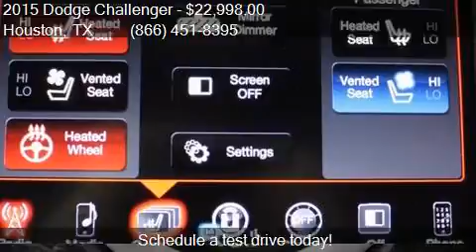2015 Dodge Challenger SXT Plus 2dr Coupe for sale in Houston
This 2015 Dodge Challenger SXT Plus 2dr Coupe is for sale in Houston, TX 77598 at Texas Auto South.

Engine: 3.6L V6
Transmission: Automatic 8-Speed
Color: Granite Crystal Metallic Clear
Mileage: 49970
Contact Texas Auto South 16200 Hwy 3 Houston, TX 77598 to test drive this 2015 Dodge Challenger SXT Plus 2dr Coupe today.